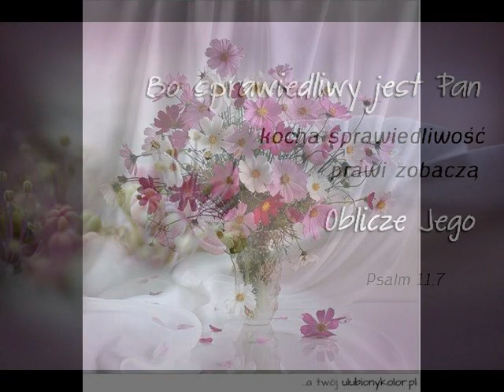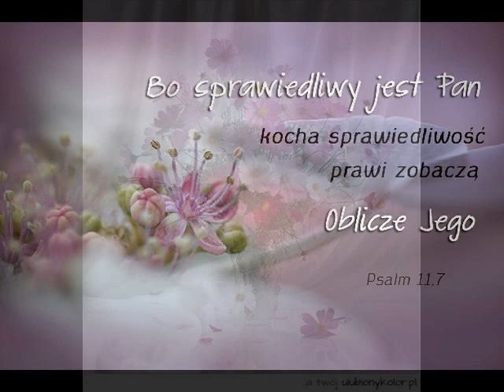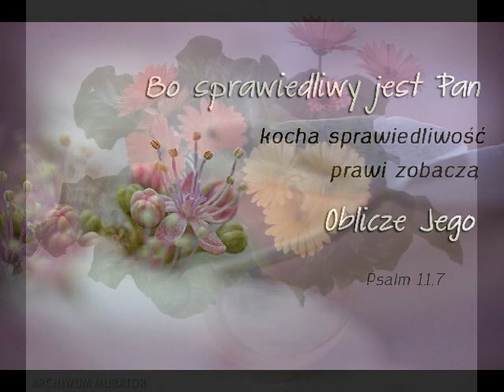307.Mój jest Zbawiciel ustały ...